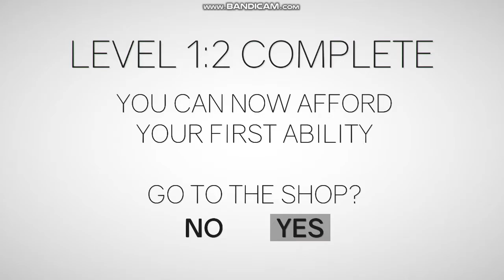Clustertruck (PC)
Initial release date: September 27, 2016
Developer: Landfall Games
Composer(s): Karl Flodin
Engine: Unity
Genre: Platform game
Platforms: PlayStation 4, Nintendo Switch, Xbox One, Microsoft Windows, Linux, Macintosh operating systems, Nvidia Shield TV